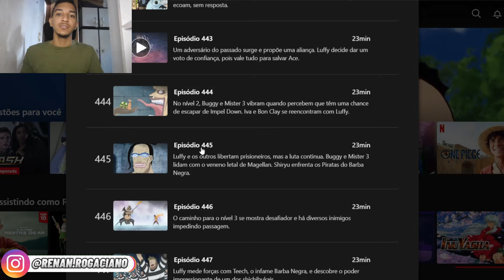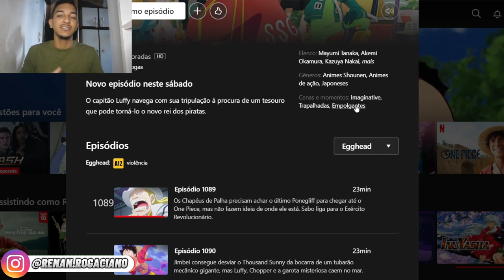FINALMENTE! NETFLIX LANÇOU 37 NOVOS EPISÓDIOS DE ONE PIECE DUBLADO! (MARINEFORD VEM AÍ?)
Netflix lançou mais um arco de One Piece dublado!